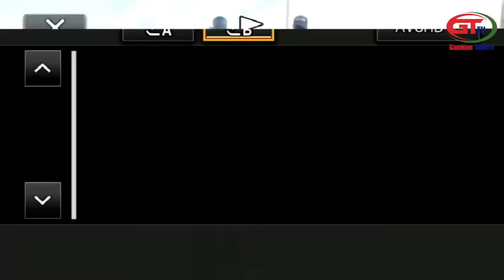GAMBIA POLICE FORCE BEGINS “SPECIAL SECURITY OPERATION ON ILLEGAL ENCROACHMENTS”